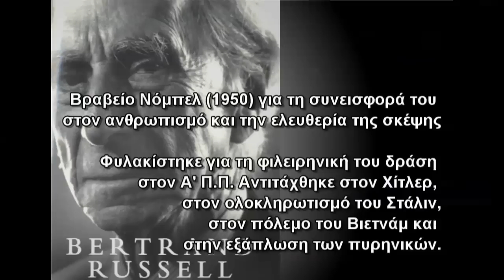Ο Μπέρτραντ Ράσελ για το Θεό (1959) - [Ελληνικοί Υπότιτλοι]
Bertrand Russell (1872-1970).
Βρετανός φιλόσοφος, μαθηματικός, ιστορικός.
Βραβευμένος με Νόμπελ (1950) για τη συνεισφορά του στον ανθρωπισμό και την ελευθερία της σκέψης.

Φυλακίστηκε για τη φιλειρηνική του δράση τον Α' Π.Π.
Αντιτάχθηκε στον Χίτλερ, στον ολοκληρωτισμό του Στάλιν, στον πόλεμο του Βιετνάμ και στην εξάπλωση των πυρηνικών όπλων.

Bertrand Arthur William Russell, 3rd Earl Russell, OM, FRS (18 May 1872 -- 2 February 1970),

Ο Μπέρτραντ Άρθουρ Γουίλιαμ Ράσελ (Bertrand Arthur William Russell), (18 Μαΐου 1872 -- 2 Φεβρουαρίου 1970), ήταν Βρετανός φιλόσοφος, μαθηματικός και ειρηνιστής. Ο Ράσελ ως συγγραφέας και άνθρωπος συνέχισε την οικογενειακή παράδοση στην πολιτική σκέψη και δράση, με αντιπολεμική δράση. Γεννήθηκε στην ακμή της Βρεταννικής Αυτοκρατορίας. Πέθανε από γρίπη, έναν αιώνα αργότερα, όταν η Βρετανία είχε περάσει δύο παγκόσμιους πολέμους. Έκανε κριτική στα πυρηνικά καθώς και την εισβολή των ΗΠΑ στο Βιετνάμ. Το 1950 κέρδισε το Νόμπελ Λογοτεχνίας.

Γεννήθηκε στις 18 Μαΐου 1872 στο Trellech του Monmouthshire, καταγόμενος από αριστοκρατική οικογένεια. Ο αδερφός του Φρανκ τον εισήγαγε στις θεωρίες του μαθηματικού Ευκλείδη. Ξεκίνησε τις σπουδές του με υποτροφία στο Πανεπιστήμιο του Κέιμπριτζ το 1890 στο Trinity College για να σπουδάσει μαθηματικά. Το 1893 τελείωσε τις σπουδές του και το 1902 παντρεύτηκε. Ξεκίνησε να δημοσιεύει έργα του το 1896. Στο κολέγιο του Τρίνιτυ, γνώρισε τον Λούντβιχ Βιτγκενστάιν και έτσι ξεκίνησε μία συνεργασία μεταξύ των δύο ανδρών. Ο Ράσελ ταξίδεψε και δίδαξε στη Ρωσία, στην Κίνα και στην Ιαπωνία (1920).

Μετά το Δεύτερο Παγκόσμιο Πόλεμο, ο Ράσελ δίδαξε σε πανεπιστήμια των ΗΠΑ, καταδικάζοντας τα πυρηνικά όπλα και των πόλεμο των ΗΠΑ στο Βιετνάμ. Απεβίωσε στις 6.30 μ.μ. στις 2 Φεβρουαρίου 1970 στην οικία του στην Ουαλία, από γρίπη.